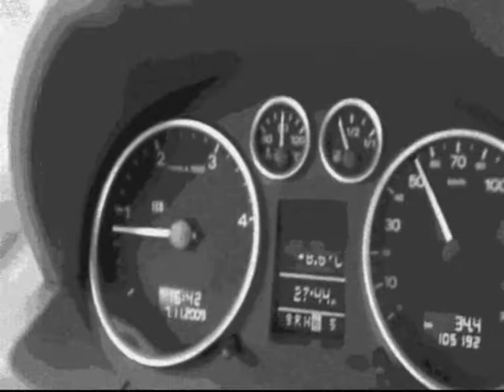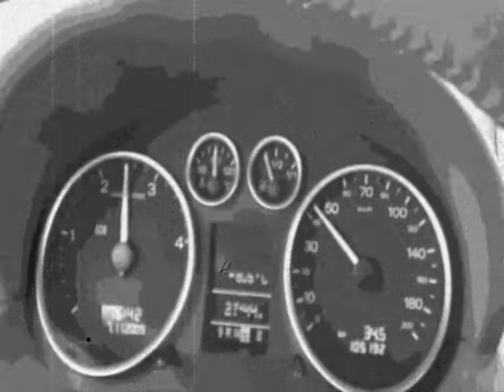A Coelhinha do Laçarote Rosa!!!